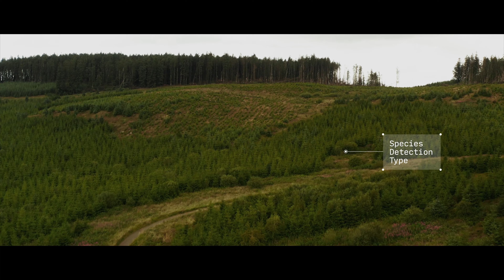Mallon: Future Mapping Explained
A mapped future is a more secure future. Mapping where you stand today is important - not just because it shows the progress you've made so far, but where it's possible to go next.

We call it 'Future Mapping' - using visualised location information, millions of data points and machine learning to help you plan with confidence and stretch your ambition further.

Map your future by getting in touch with Mallon today.